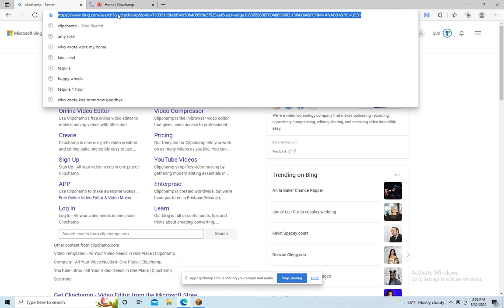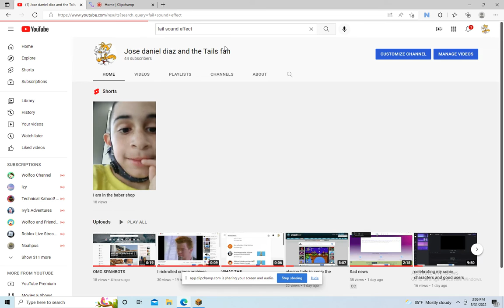i failed my jump im sorry Aubery and Kyle and rest of the users for quitting youtube